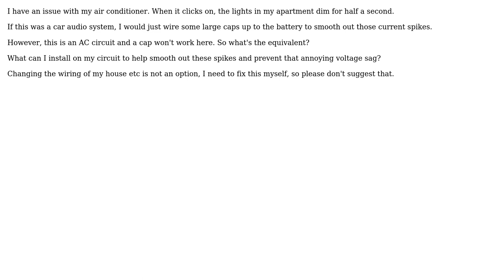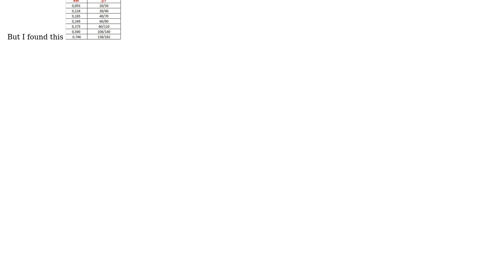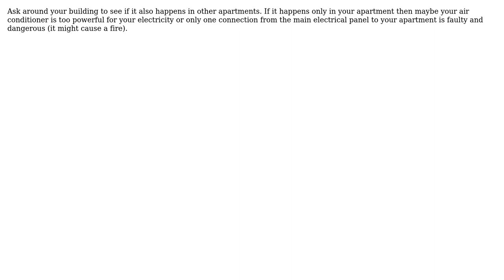Electronics: "Capacitor" for regulating AC line voltage? (3 Solutions!!)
Electronics: "Capacitor" for regulating AC line voltage?

With thanks & praise to God, and with thanks to the many people who have made this project possible! | Content (except music & images) licensed under CC BY-SA | Music | Images & others | With thanks to user Tony Stewart EE75 user cat pants user Audioguru and the Stack Exchange Network Trademarks are property of their respective owners. You are responsible for your own actions.